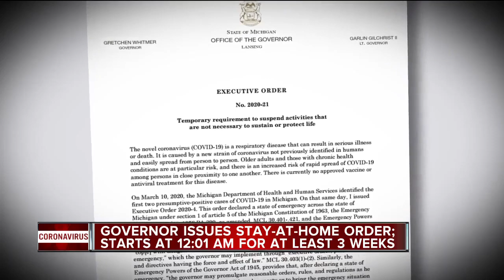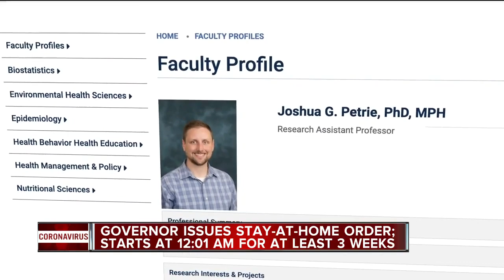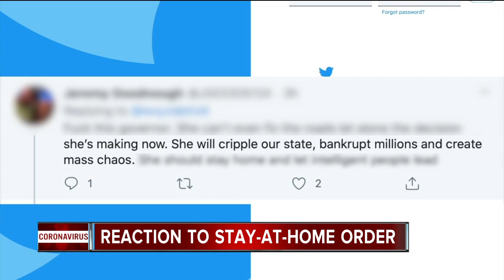Michigan Gov. Gretchen Whitmer signed a "Stay home, stay safe" executive order on Monday morning.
Michigan Gov. Gretchen Whitmer signed a "Stay home, stay safe" executive order on Monday morning, going into effect at 12:01 a.m. Tuesday and lasting at least three weeks.